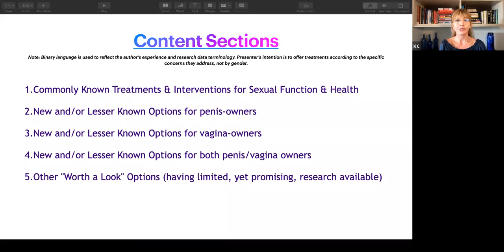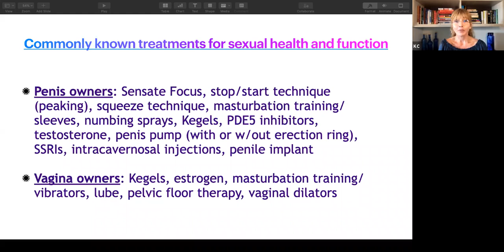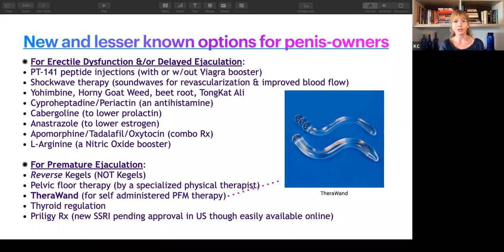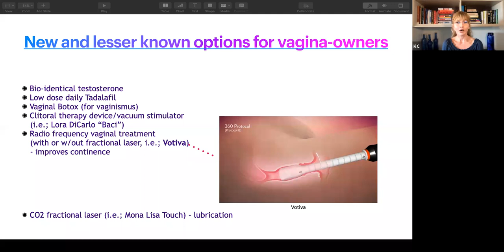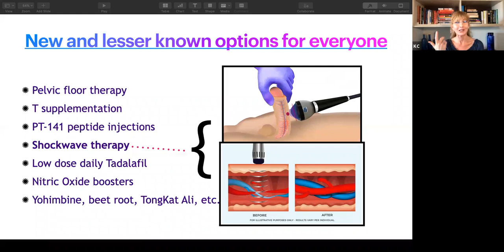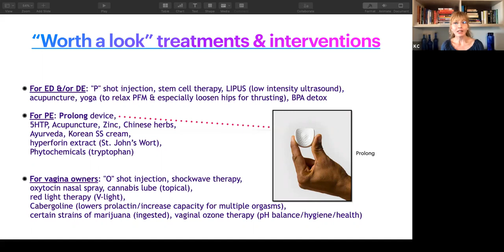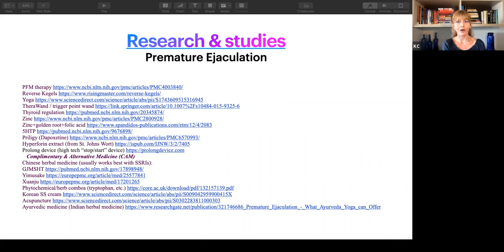Sexual Dysfunction | Lesser Known Treatments (for Men & Women)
Recorded for the Sexual Health Alliance (SHA) sexuality certification course, presented by Kristin Casey & Brandon Hunter-Haydon.